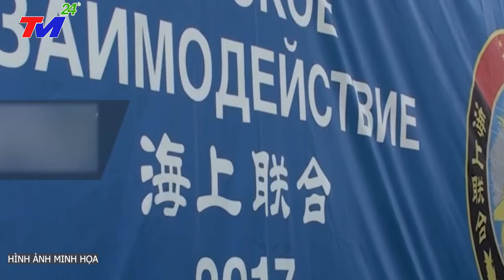TIN MỚI NHẤT: HOAN HÔ - MỸ bắt TÀU CHỞ DẦU và 100 THỦY THỦ TQ ở BĐ khiến T.C.BÌNH mất ăn mất ngủ